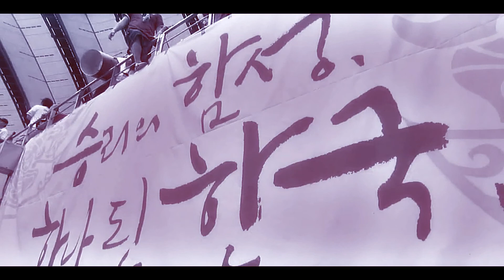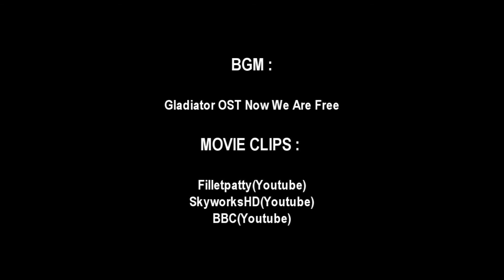Fighting Korea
2010 South Africa Worldcup Korean National Team Clips

Movie clips used by Youtube Filletpatty,BBC,SkyworksHD.